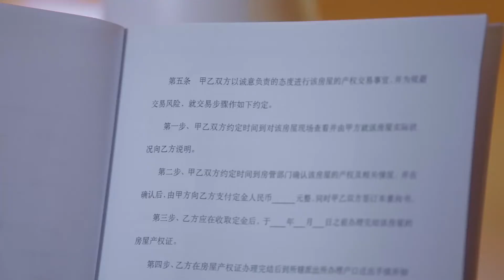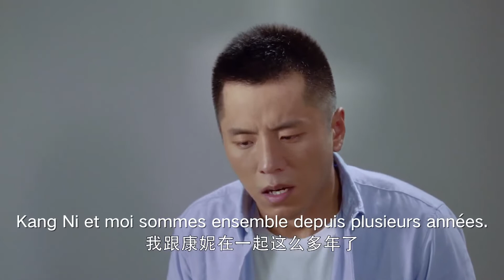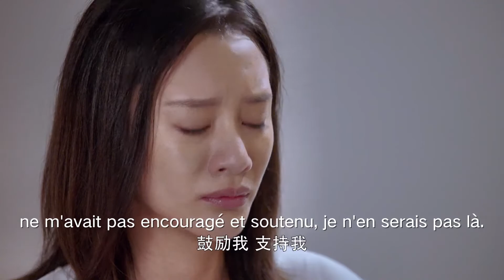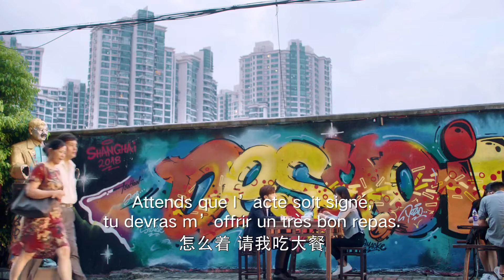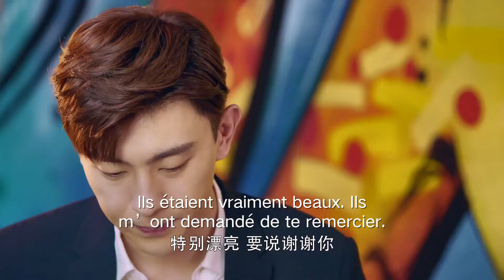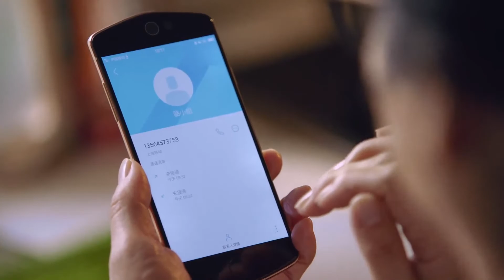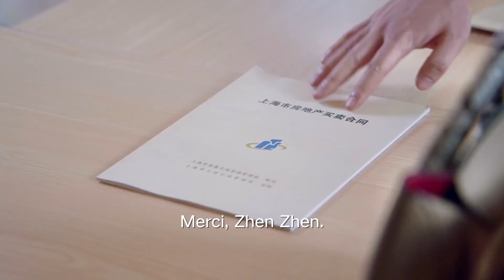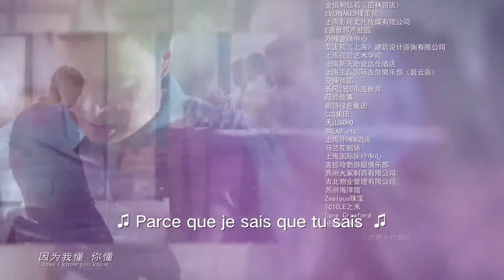【VOSTFR】《Mon Véritable Ami》 EP4 (Angelababy | Deng Lun | Zhu Yilong) 我的真朋友